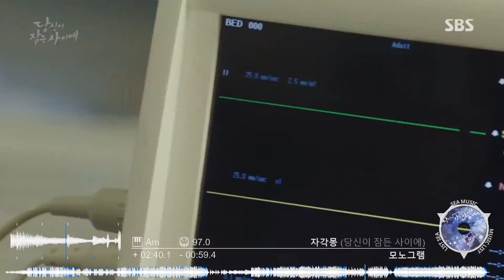💤 [모노그램 MonoGram] 자각몽 Lucid Dream (당신이 잠든 사이에 While You Were Sleeping)